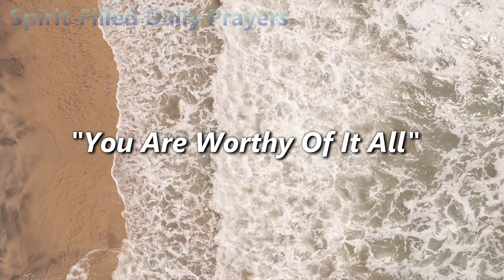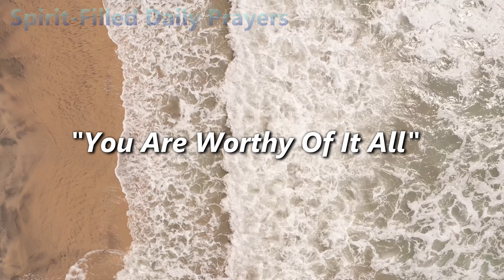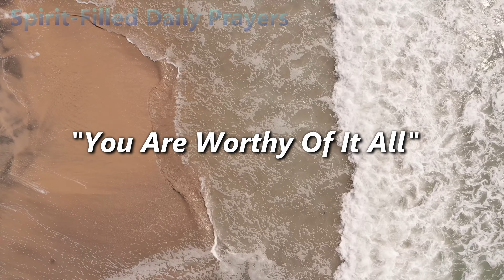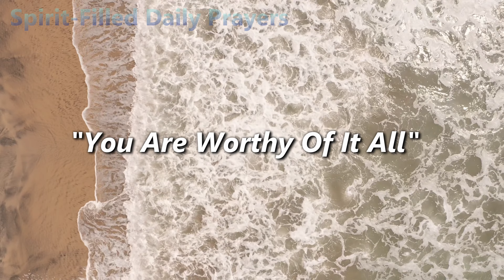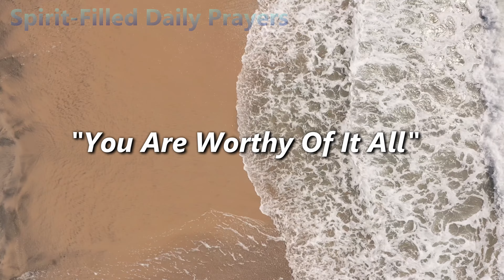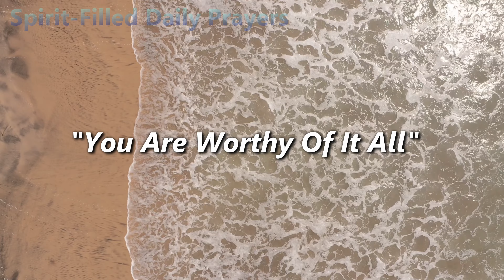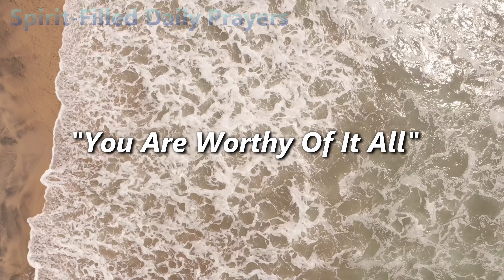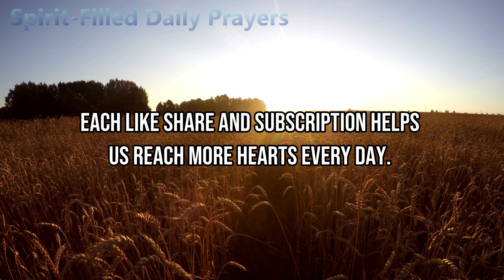Cast all Your Cares Upon Him Before You Start Your Day |Spirit Filled Daily Prayer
Morning Prayer: Cast all Your Cares Upon Him Before You Start Your Day |Spirit Filled Daily Prayer

We cover:
- daily prayers and blessings
- prayers that work immediately
- say this powerful prayer everyday
- life changing morning prayer
- benefits of praying in the spirit